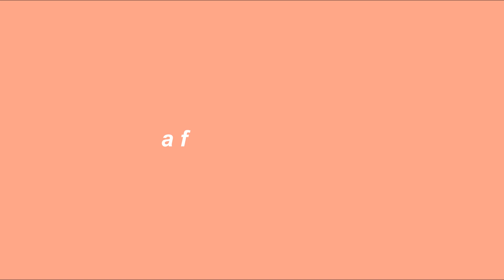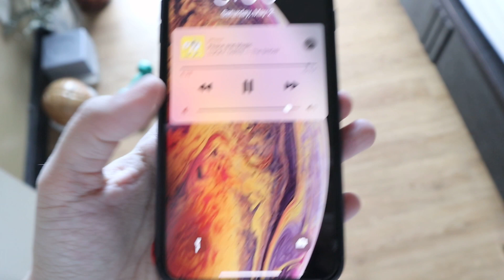a quarantine edition day in my life | vlog 14